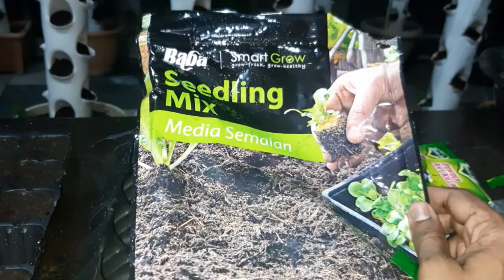Tanaman Cili Kulai Vertical Tower